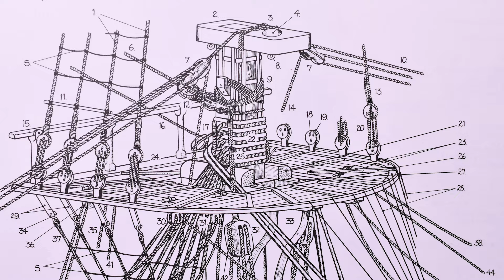model ship building／Top【GRANADO_47】victorymodels 1/64